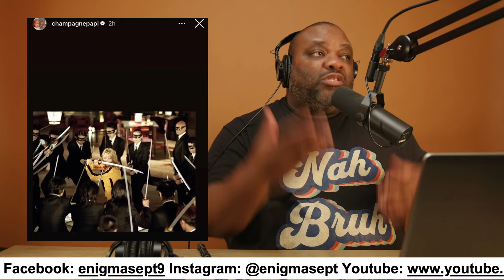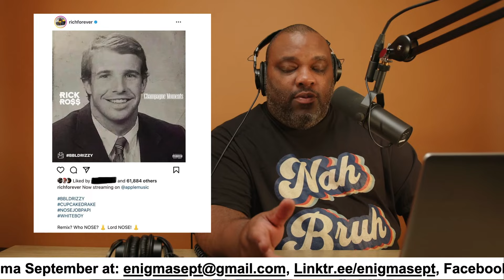The Enigma Sept Hour podcast - ep. 235 feat. Frank Mello Beats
On episode 235, Enigma Sept. connects to fiyah producer Frank Mello Beats as they discuss his love for the Neptunes, sync placements and his latest project, Mello On The Beat, Vol. 2.
Enigma also gives his hot take on Childish Gambino's rollout of his latest album, the Drake vs Everybody royal rumble and the passing of DJ Mister Cee and Organized Noize' Rico Wade.

Precious Cargo - Dennis Hobbs x Oplex x Mo Makki
Fiji - Otrace
Fishscale Way - Bobby Fishscale
Roadrunner - Blaq Boi x Ammi El

Checkout all episodes of Freedom Train presents The Enigma Sept Hour podcast